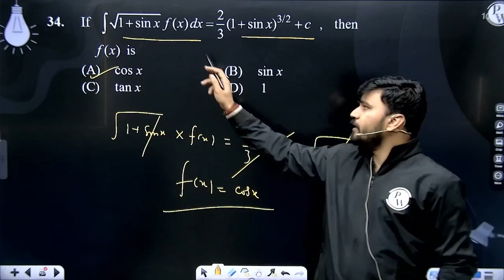&#160;If&#160;&#8747;1+sin&#8289;xf(x)dx=23(1+sin&#8289;x)3/2+c,&#160;then&#160;f(x)&#160;is&#16....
&#160;If&#160;&#8747;1+sin&#8289;xf(x)dx=23(1+sin&#8289;x)3/2+c,&#160;then&#160;f(x)&#160;is&#160; 📲PW App